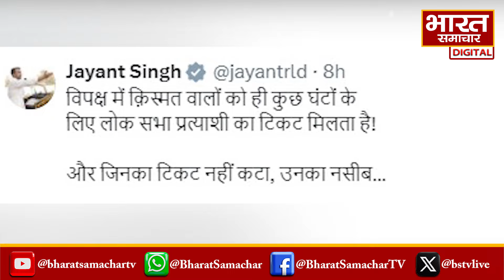Jayant Chaudhary ने कहीं Akhilesh Yadav को चुभने वाली बात, चुनावी पारा और हुआ हाई!